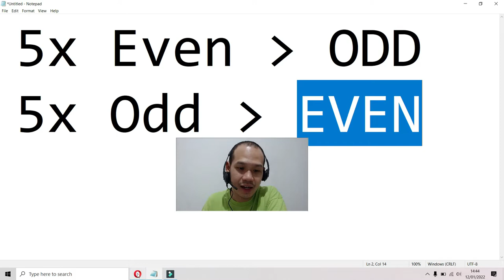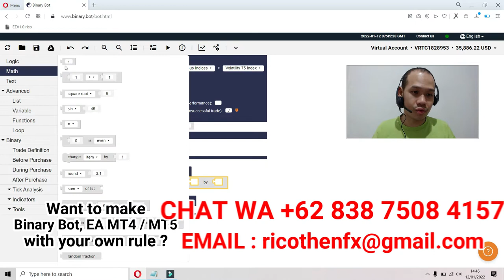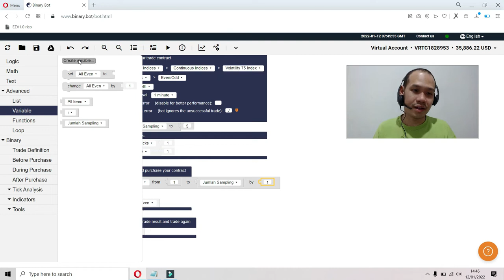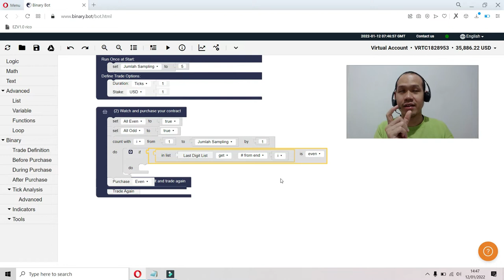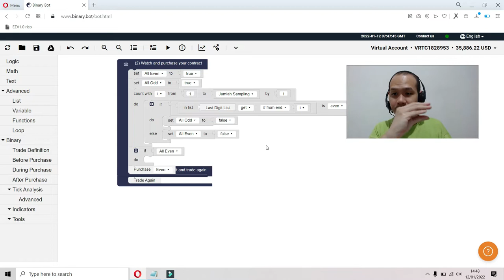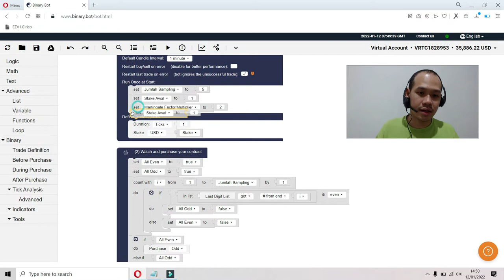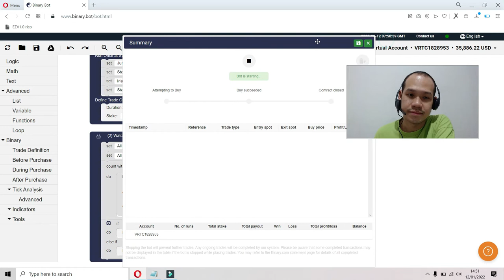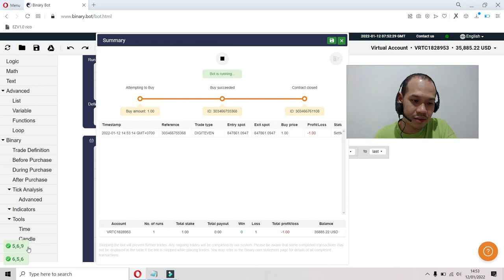Free Binary Bot Download | 5x Even 5x Odd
idr.100k per 7 hari (bca)